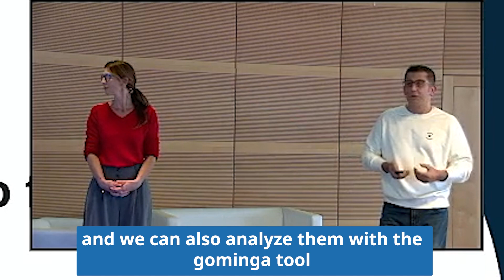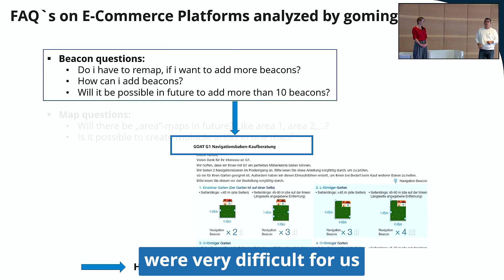Transform Customer Insights into Product Enhancements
The video focuses on the concept of using instant customer feedback from marketplaces like Amazon for immediate product optimization. It showcases the integration of customer feedback tools with CRM systems and the importance of quickly addressing customer needs for product improvement